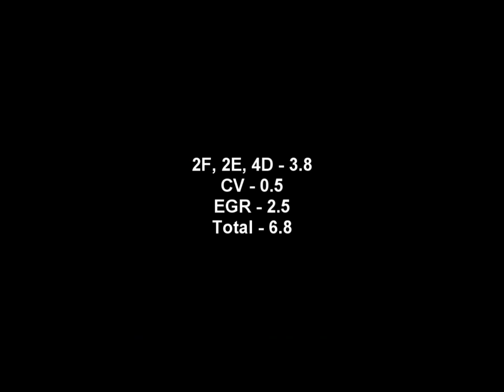No Hands Balance Beam Routine!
No hand support elements!

Leap mount (A)

Tuck back full (F)

Double turn (D) + Full turn (A) - 0.1 in CV

Aerial cartwheel (D) + Layout stepout (C) + Layout step out (C) - 0.3 in CV

Forward roll (A) + Beat jump (A)

Front pike (E)

Forward aerial walkover (D) + Sheep jump (D) - 0.1 in CV

Switch ring (E) + Stag jump (B)

Double front dismount (F)

2F, 2E, 4D - 3.8

CV - 0.5

EGR - 2.5

Total - 6.8